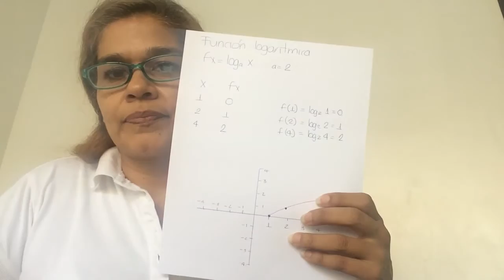29 de junio de 2019